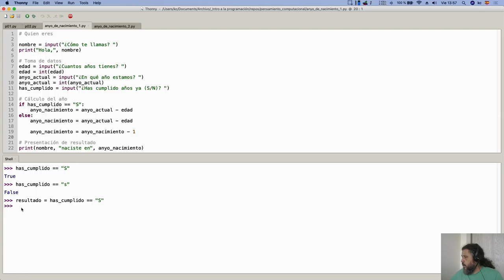Curso de Programación | Operando con booleanos - asignación